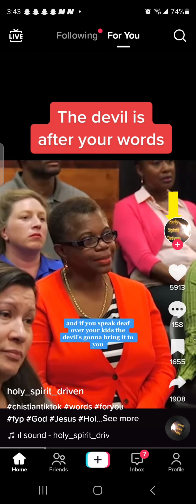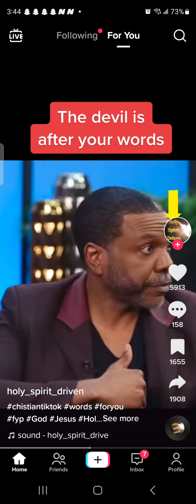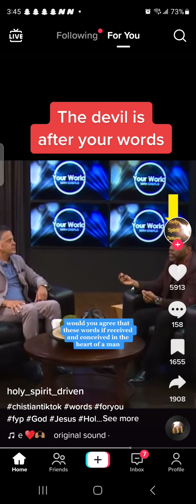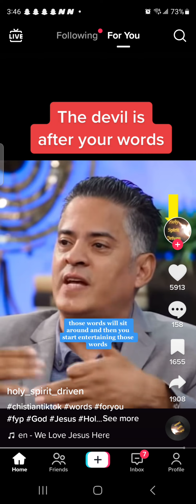Satan is After Your Words